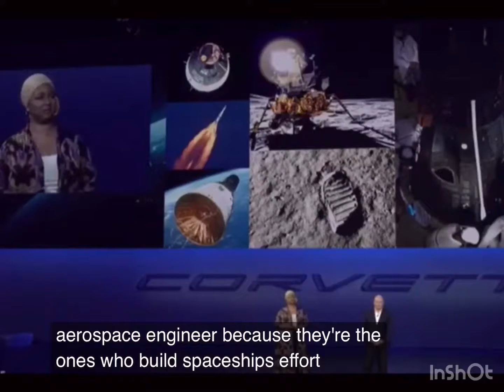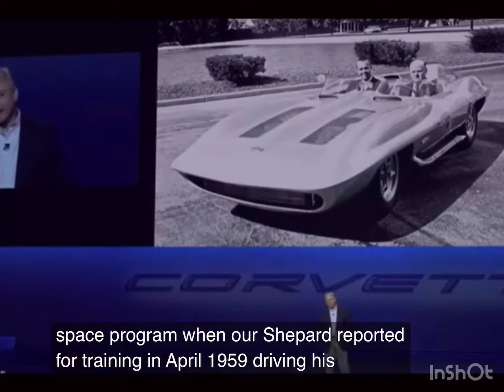C8 CORVETTE!!!UNDER 60k MIDENGINE BEAST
Music is not mine credit to whoever's music it is